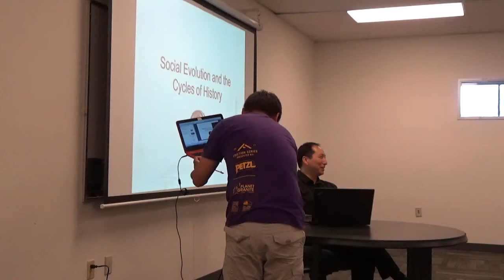谷雨书苑第110期 -《读 Jared Diamond 的 枪-钢铁-细菌 有感 》(1) by 杨承志